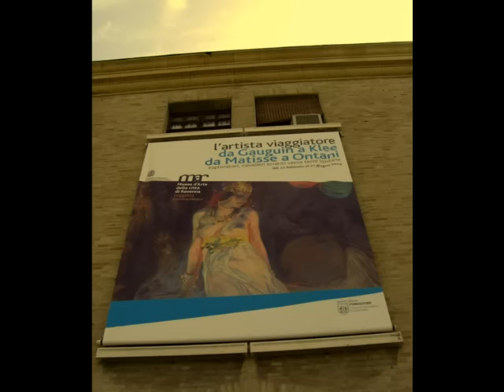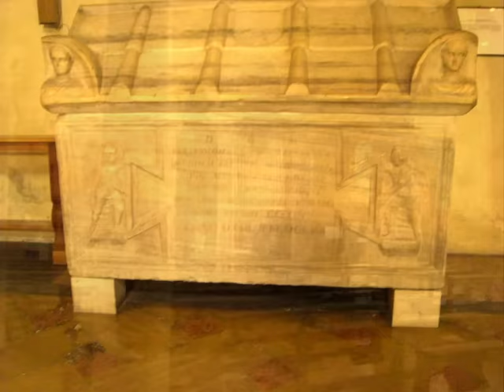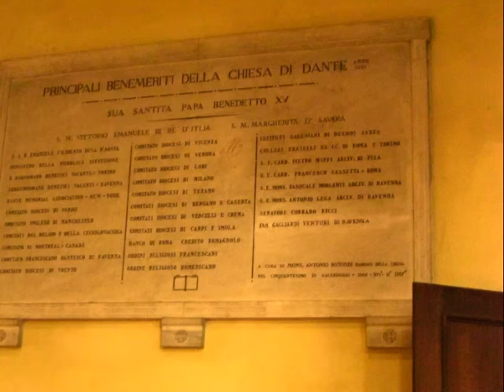A day in Ravenna Italy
An old and quiet town in the region of Emilia-Romagna in Italy. It conserves many Bizantin Mozaics and this makes it unique in the world. It is listed in UNESCO World Heritage.
Pablo Bisquera.